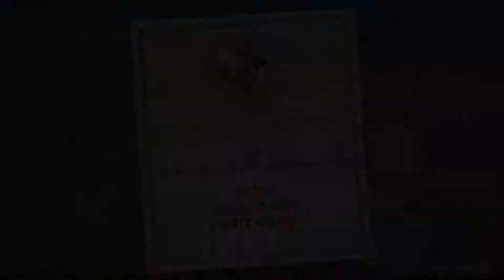BALLOON POPPING || Cuphead ft. Huro [Ep. 5]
I know this isn't a horror game but trust me this game hurts you in ways no horror game can (I also really wanted to play it).